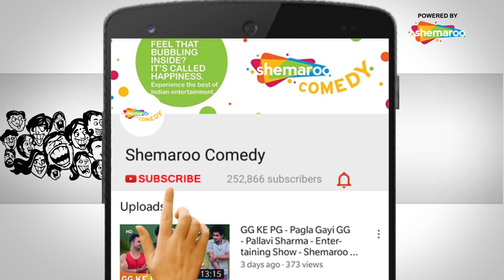Sugandha Mishra और Sanket Bhosale की नॉन स्टॉप कॉमेडी - Waiting Lounge - Part 02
The show Waiting Lounge is an unique show that presents a celebrity interview conducted in Waiting Lounge but the discussion goes in funny manner.The way her interview takes place just makes you laugh out loud. Watch out what funny things keep on happening as her interview progresses. Sit back and enjoy the first part of back to back comedy session.